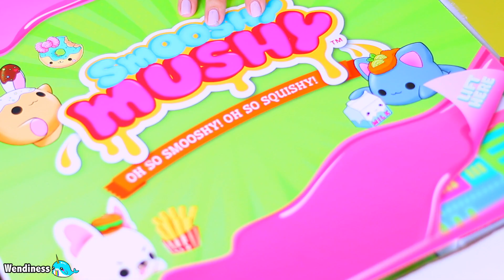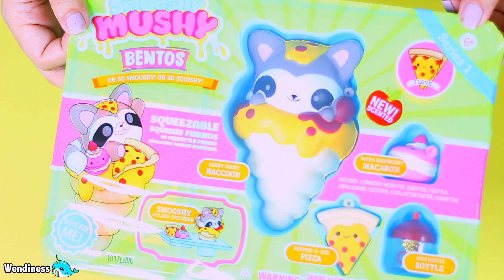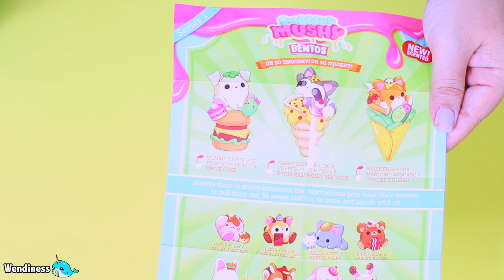Cutest Squishy Smooshy Mushy Toy Surprises Unboxing ! - Bakery squishy , food squishes and more!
Unboxing my first squishes besties from Smooshy Mooshy Bentos and Frozen delights series 1 collection. Super squishy and soft and cute ! Lots of food squishes and muchies squishy , we also have unicorn squishy and other bakery squishes !

Smooshy Mushy can be found in Walmart

Second Channel ( Where I appear more in front of the camera and talk about me and other things I'm interested in like beauty, weightloss, 100 layers of stuff, random things )

Soft Boxes
Editing Software: Final Cut Pro X

Where else to find me in the world ?